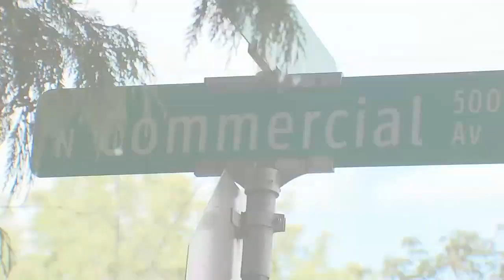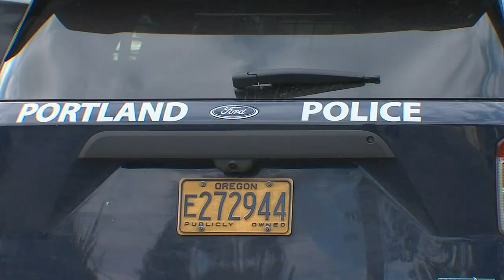New report shows sharp increase in Portland gun violence